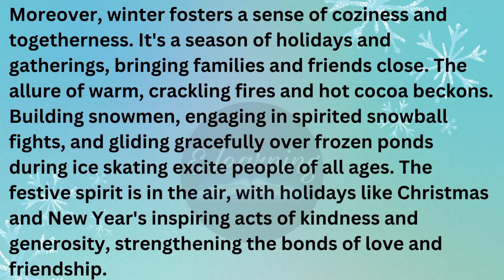Write a short essay on winter season